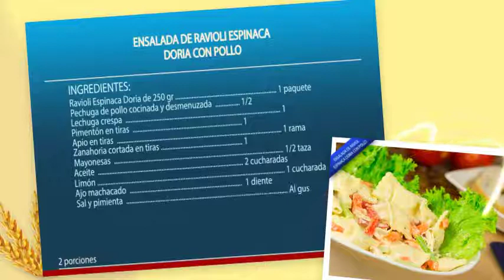Ensalada de Ravioli Espinaca Doria con pollo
Ingredientes:

- Lasagna Doria x 500 gr
- 300 gr de Salchicha Ranchera Zenú
- 450 gr de carne molida
- 100 gr de queso parmesano
- 350 gr de queso mozzarella tajado
- Salsa Lista de Tomate Doria Chorizo

Preparación:

1. Precalentamos el horno a 175c.

2. En un sartén sellamos la carne y la salchicha durante 4 minutos, luego agregamos la Salsa Lista de Tomate Doria Chorizo, mezclamos y dejamos en cocción por 1 minuto más.

3. En una refractaria ponemos la primera capa de Lasagna Doria, luego la mezcla de carne junto con queso mozzarella, repetimos este paso por 3 capas.

4. Sobre la última capa de Lasagna Doria agregamos el queso parmesano y llevamos al horno por 10 minutos o hasta gratinar al gusto.